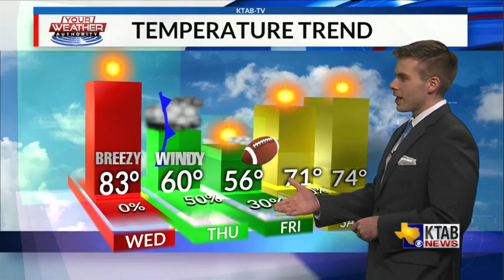Wednesday, October 23, 2019: Warm, sunny, and breezy day... cold front tomorrow